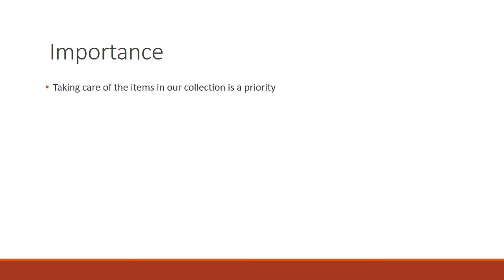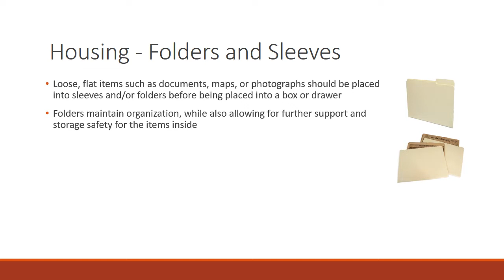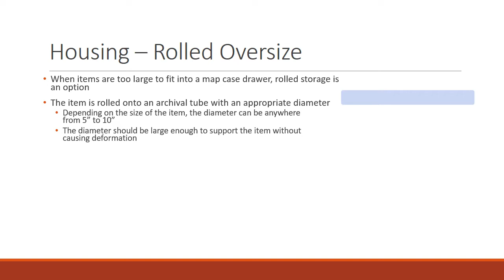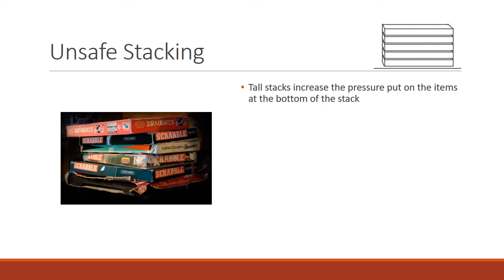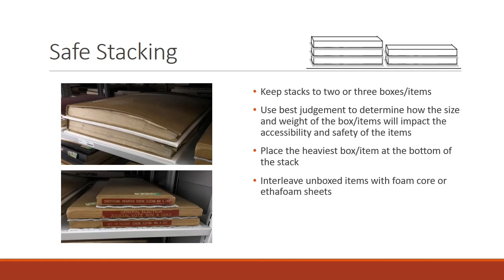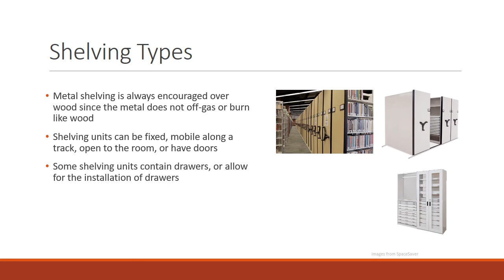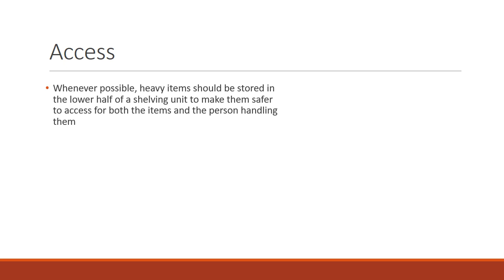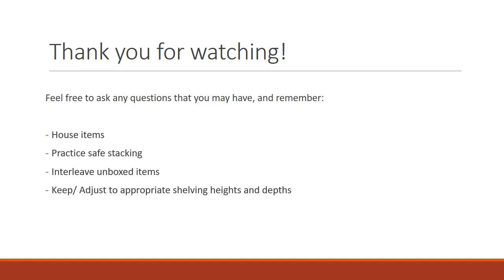Safe Storage: Housing & Stacking & Shelving...Oh My!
Part of a video series created by the conservation staff of the Missouri State Archives’ Local Records Division. This installment details the safe storage of archival collections.

Conservators provide records conservation services for state and local government offices, as well as public outreach services on all aspects of records preservation, including shelving and storage, environmental control, display, pest management and disaster preparedness.

for more information about the Local Records Division and additional records conservation resources.